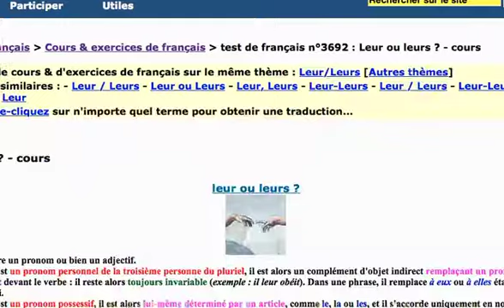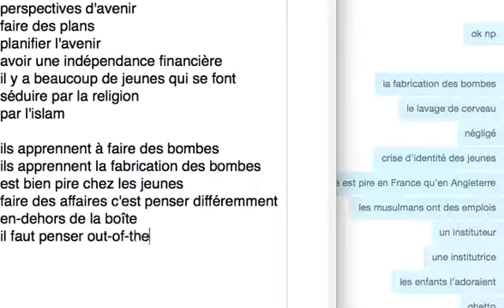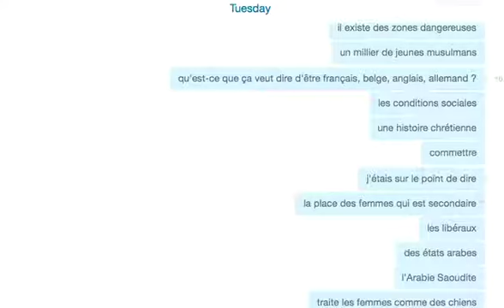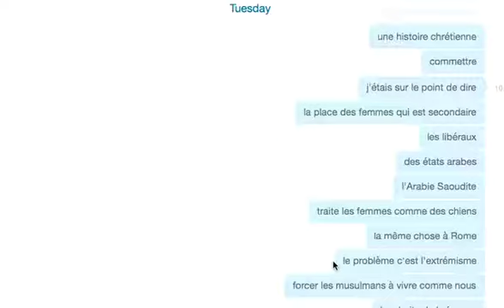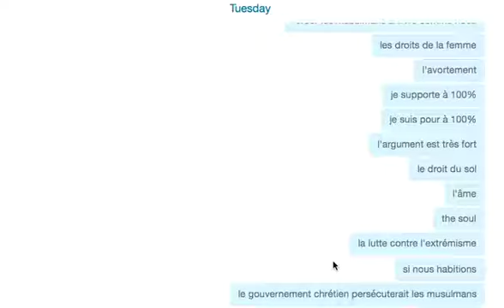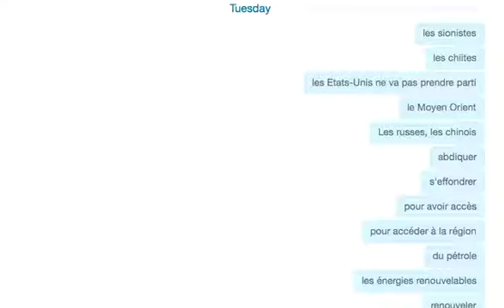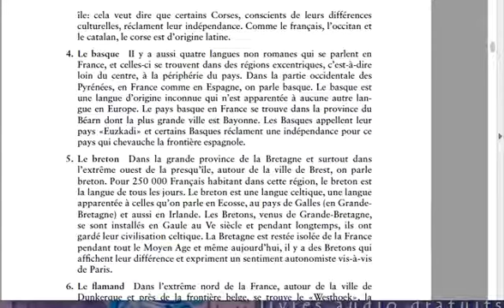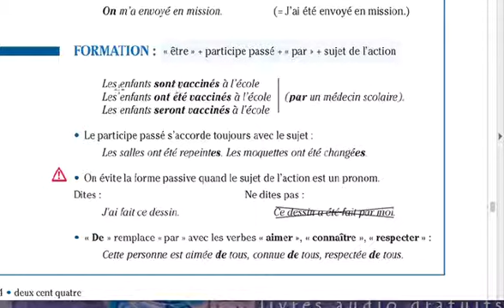Simon- Mardi 23 mai